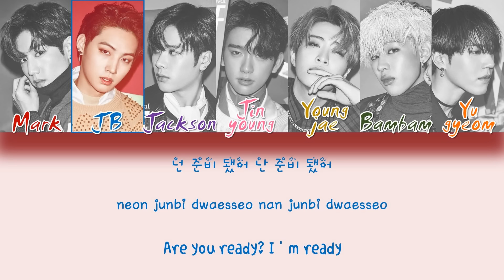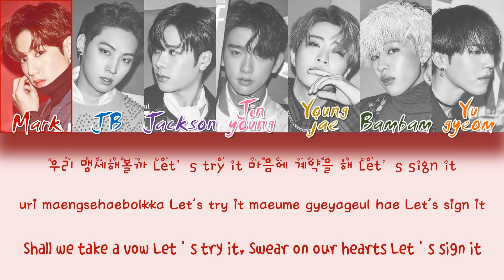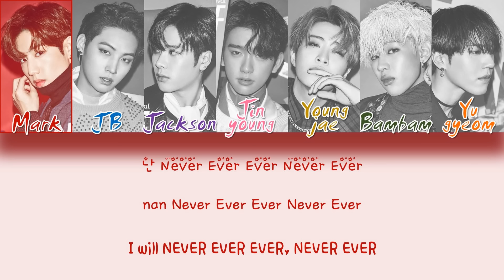GOT7 - Never Ever [HAN|ROM|ENG Color Coded Lyrics]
Have a request / questions? ASK ME!

Colors:
Red - Mark
Blue - JB
Purple - Jackson
Pink - Junior
Gold - Youngjae
Green - BamBam
Orange - Yugyeom

*the translation maybe not fully right. correct me if there a mistranslation/editing at comment section :)*

Eng : jypentertainment@youtube

I just made the video. Music and pictures all belongs to JYP Entertainment

got7

got7 lyrics

got7 never ever

got7 never ever lyrics

never ever lyrics

never ever got7 lyrics

got7 never ever color coded lyrics